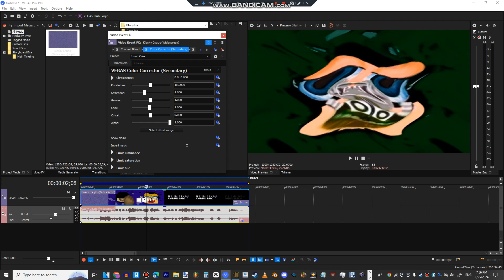How To Make Kormulator V500